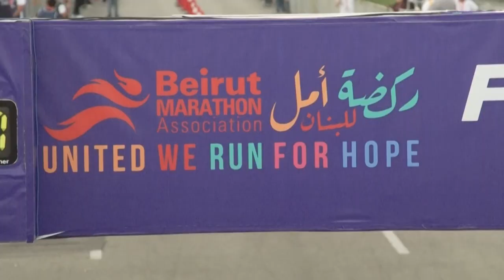لبنان ينظم ماراثون "ركضة أمل" للمرة الأولى منذ عامين | AFP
بعد غياب عامين، انطلق الأحد ماراثون بيروت السنوي الذي ينظم هذا العام تحت اسم "ركضة أمل للبنان".